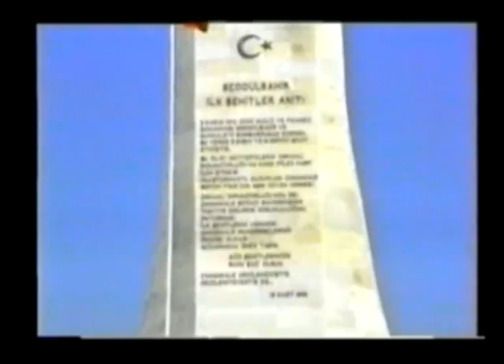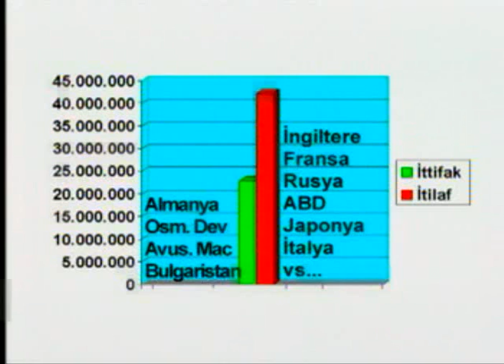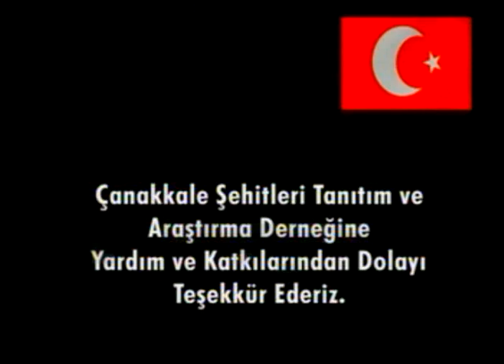ÇANAKKALE ZAFERİ (Kenan IŞIK, Levent DÖNMEZ)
Çanakkale Kara ve Deniz Zafer'inin açık, sade ve güzel bir dille anlatıldığı 36 dakikalık güzel bir video. İzlemenizi tavsiye ederim.

"Bazı tarihi olaylar vardır ki zaman onları unutulmaz kılar. Bazı zaferler vardır milletlerin kaderinde, düşüşten yükselişe geçişin dönüm noktası olmuştur. Çanakkale Zaferi de bu büyük tarihi olaylardan biridir. Unutulmamıştır, unutulmamalıdır."

Seslendiren: Kenan IŞIK, Levent DÖNMEZ